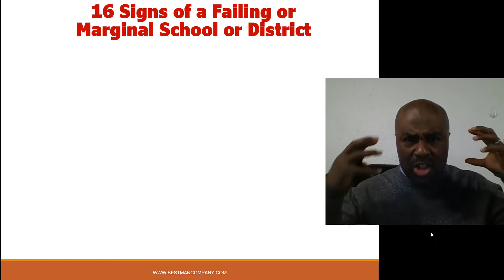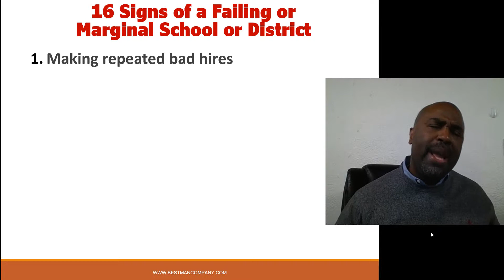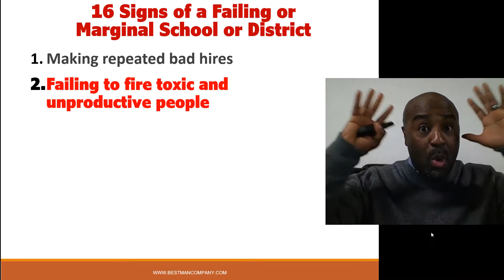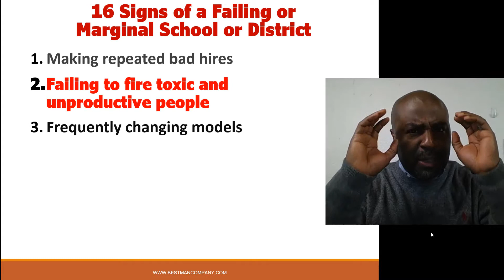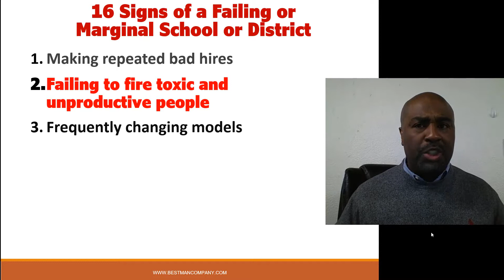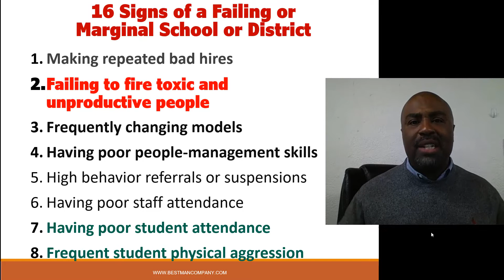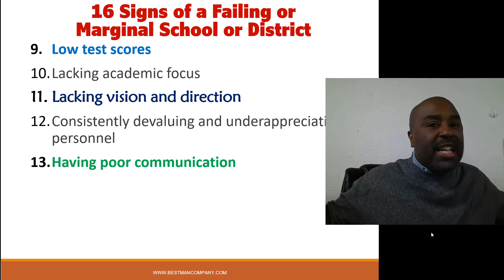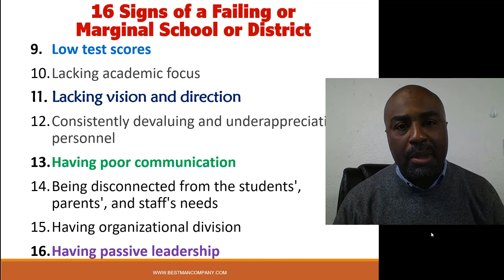relevant PD Pt 1